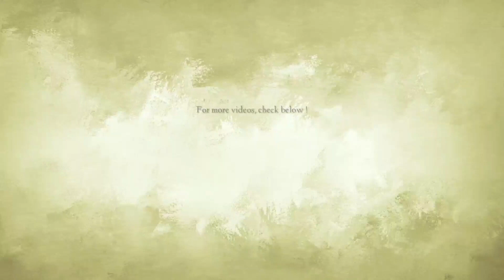সহজেই Tan Remove করার উপায় ॥ মায়ের হাতের গোটাসেদ্ধ Recipe